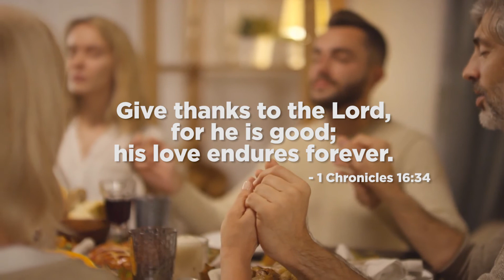Thanksgiving Thank Him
This Thanksgiving mini-movie is a reminder to thank God for all He has given us - our families, friends, homes, food, work, the beauty in the world, the sun that rises, for being our Living Water, our Prince of Peace, for His sacrifice, and for eternal life.